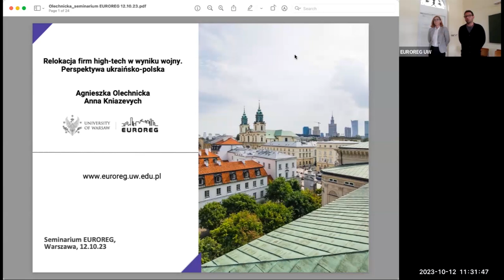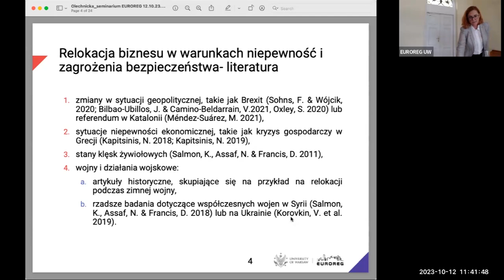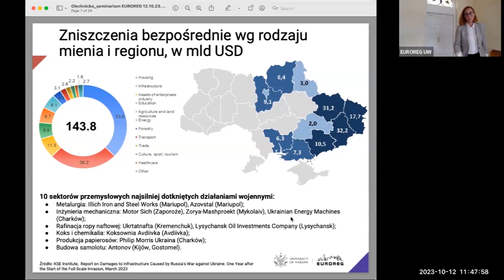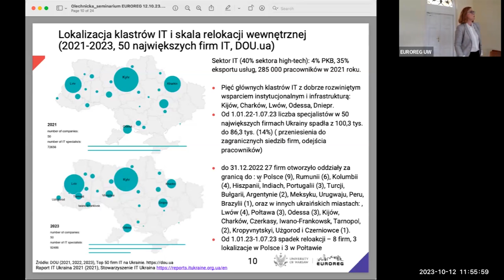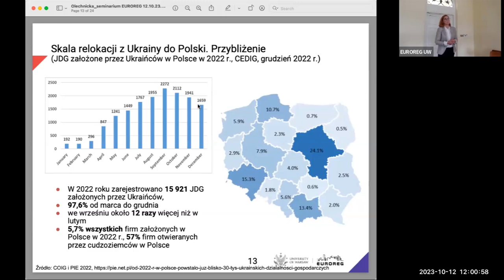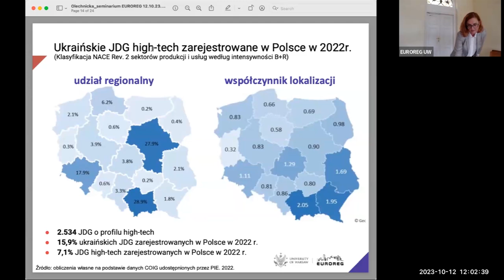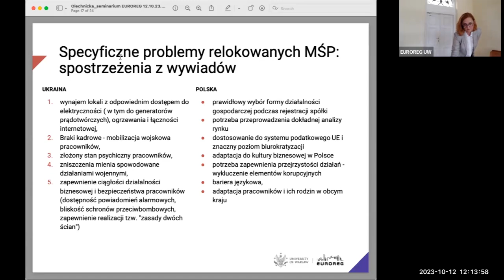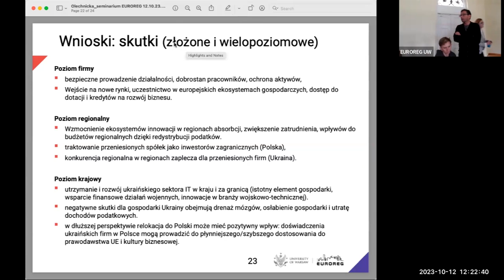Strategie relokacji ukraińskich przedsiębiorstw high-tech w obliczu wojny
• dr hab. Agnieszka Olechnicka, prof. UW, prof. Anna Kniazevych, Centrum Europejskich Studiów Regionalnych i Lokalnych EUROREG, Uniwersytet Warszawski – Strategie relokacji ukraińskich przedsiębiorstw high-tech w obliczu wojny

Rosyjska inwazja na Ukrainę w lutym 2022 r. zmusiła wiele ukraińskich przedsiębiorstw do przeniesienia swojej działalności, zarówno w granicach Ukrainy jak i za granicę, w szczególności do Polski. Prezentacja przedstawia wyniki projektu badawczego finansowanego z Programu IDUB Ukraina zrealizowanego na przełomie lat 2022/2023. Celem projektu była ocena skali i kierunków relokacji ukraińskich firm high- tech (w szczególności IT), analiza mechanizmów relokacji w ujęciu porównawczym zarówno w Ukrainie, jak i z Ukrainy do Polski, rozpoznanie strategii relokacji i wyzwań w procesach relokacji. Wykorzystano różne źródła danych i metody: analizę oficjalnych statystyk ukraińskich (np. Ministerstwa Gospodarki Ukrainy) i polskich (np. Centralnej Ewidencji i Informacji o Działalności Gospodarczej), wywiady z władzami miast przyjmujących w Polsce i na Ukrainie, przegląd polityki wsparcia relokacji na Ukrainie i w Polsce oraz studia przypadków relokowanych przedsiębiorstw. Wyniki badania są w trakcie publikacji i stanowią wkład w dyskusję na temat relokacji działalności przedsiębiorstw IT w warunkach zagrożenia i niepewności.